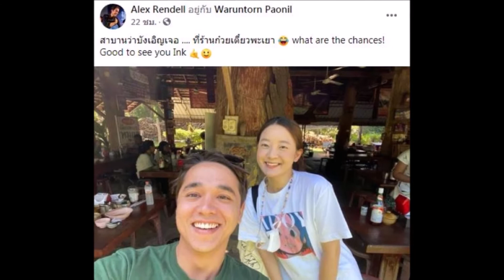อเล็กซ์ เเชะภาพคู่ อิ้งค์ อีกครั้ง นี่บังเอิญหรือพรหมลิขิต